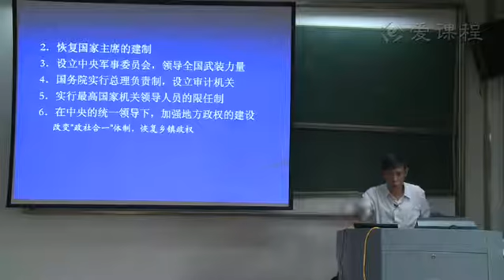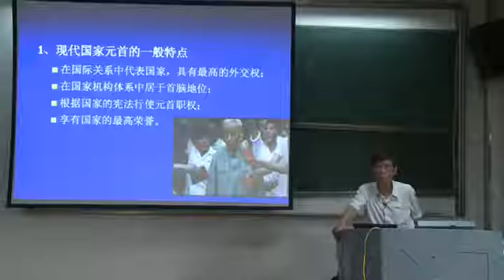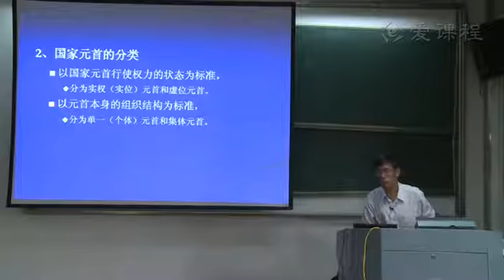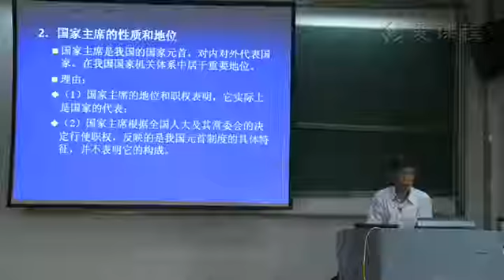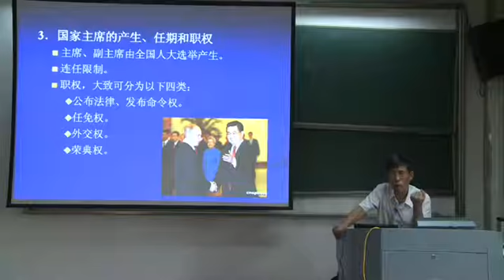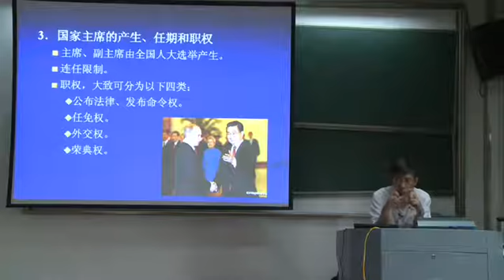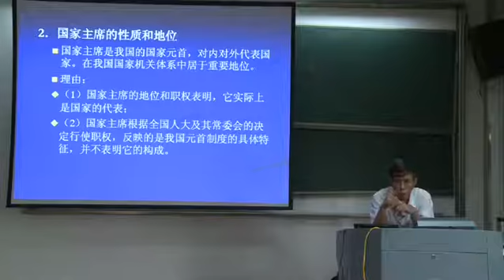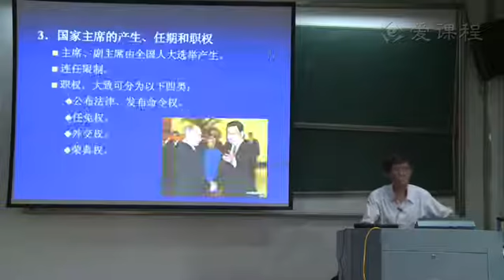44 概述3